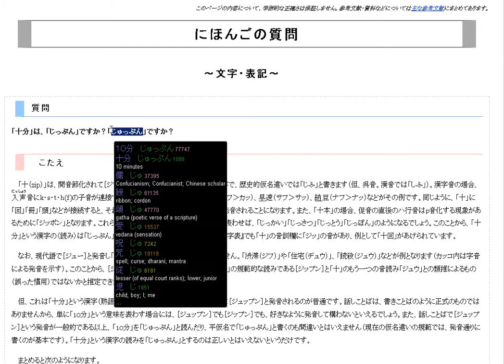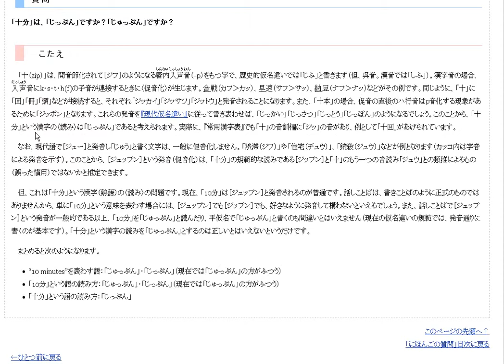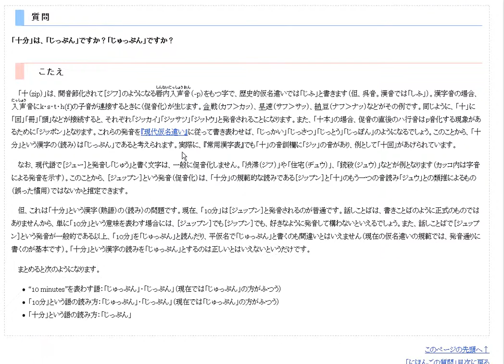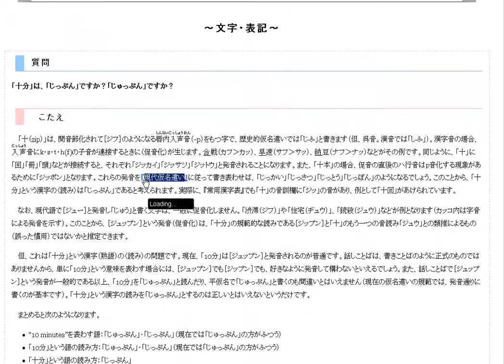jippun or juppun0001